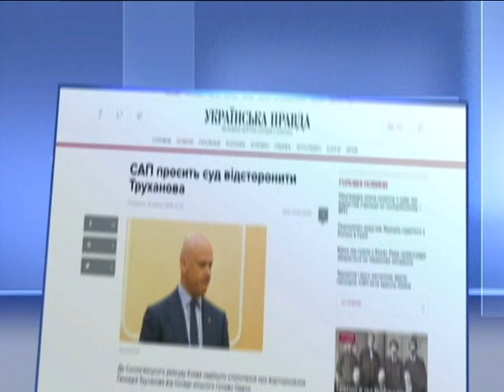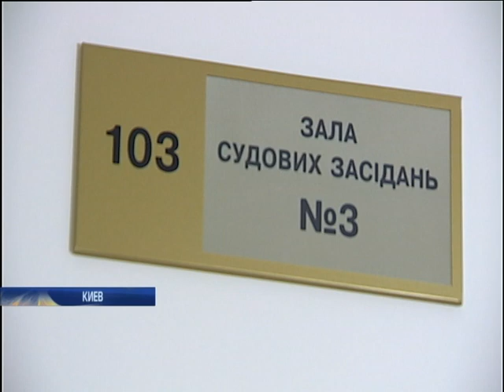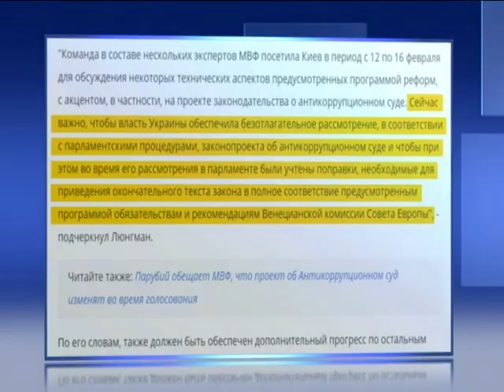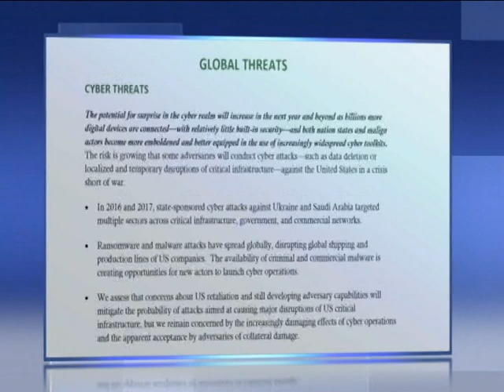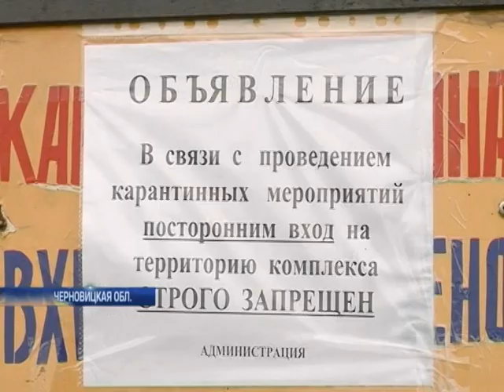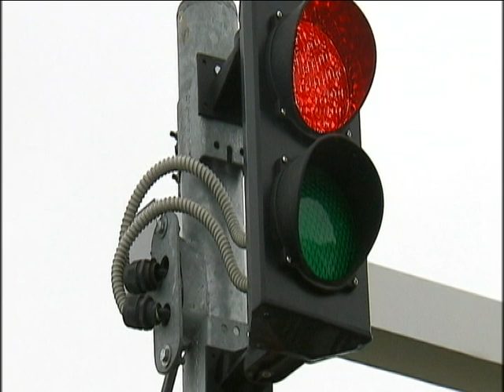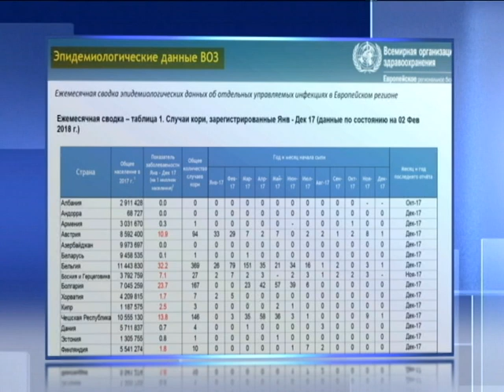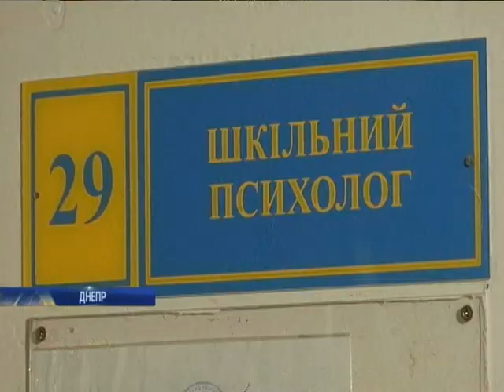Подробности, выпуск за 19 февраля 2018 года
Смотрите в этом выпуске:
Беззащитные? Совет правосудия решает, как реагировать на угрозы оставить суды без охраны Нацполиции и Нацгвардии. К чему пришли?
Началось и закончилось. В Харькове суд приступил к рассмотрению по сути дела о смертельном ДТП. Почему заседание перенесли?
Космические войны. Разведка США опасается, что Россия и Китай создадут оружие против спутников. Чем это может обернуться?
И подруга, и преемник. Кого Ангела Меркель выдвинула в генеральные секретари Христианско-демократического союза?
ФУРЫ-СТОП. Третий день Россия не пропускает грузовики на границе с Харьковской областью. Почему? И что делать водителям?
Тайна десятилетия. В Британии состоялся суд над бывшим тренером футбольной команды, по обвинению в педофилии. Какой вердикт?